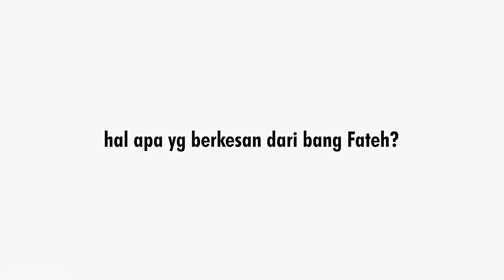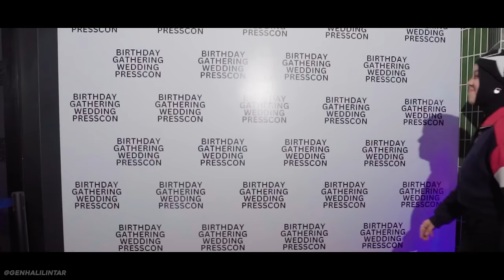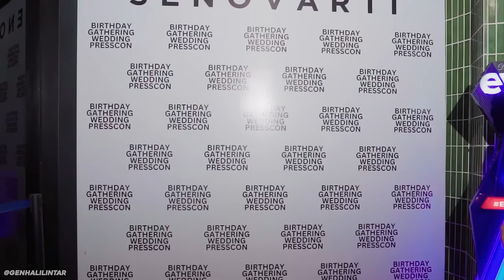EXCLUSIVE SURPRISE ULTAH FATEH 3 KELUARGA KAGET FATEH TA'ARUF